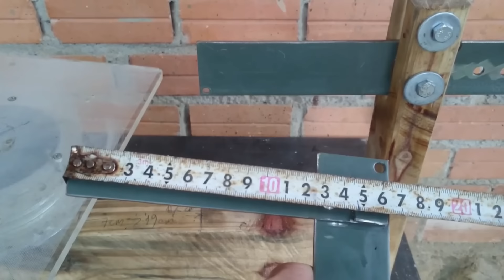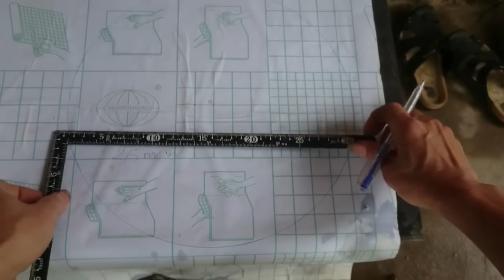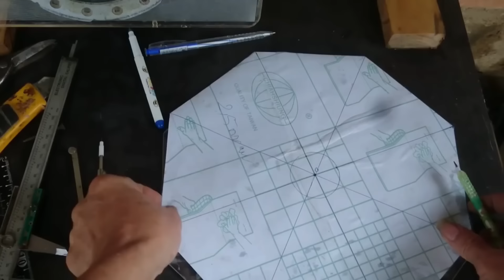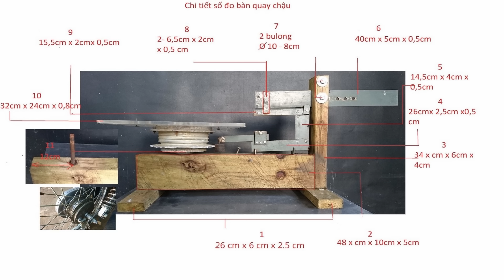Cement pot forming tool ... (edited composite video)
As we move fast, we may have missed out on many things we might need, things that are already here.
Some videos in a simple and effective way will be selected and edited to be short and concise, more suitable for everyone.
Channel to share method of making cement pots
                         (do not sell products)
                     If you like it, do it yourself!